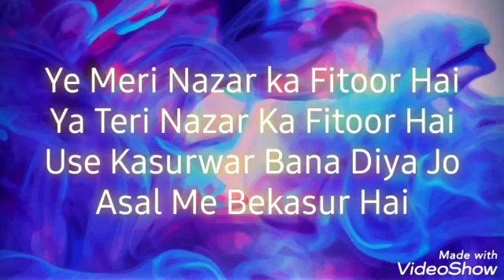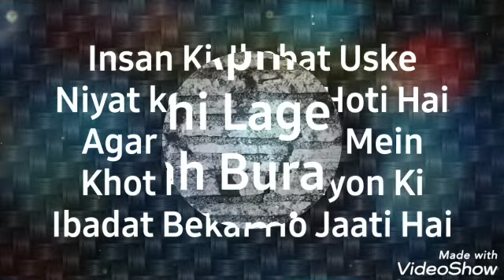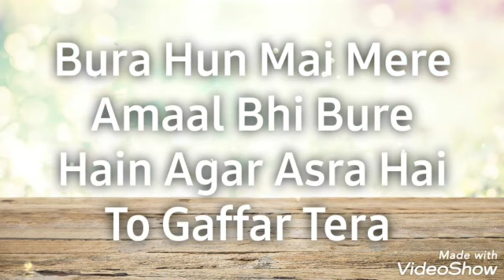Golden Words/ Urdu Quotes / Aqwal e zareen/ Beutiful Words/ Beautiful Thoughts/Beautiful Saying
Thought Provoking Words